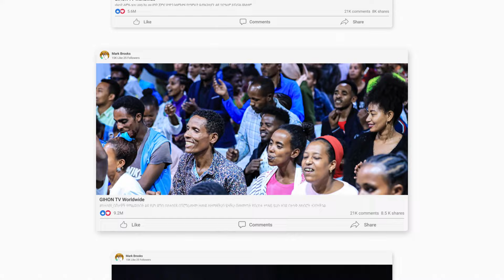ባሌ በጣም መልካም ባል ነው በቃ እወደዋለሁ#2024 prophecy GIHON TV WORLDWIDE